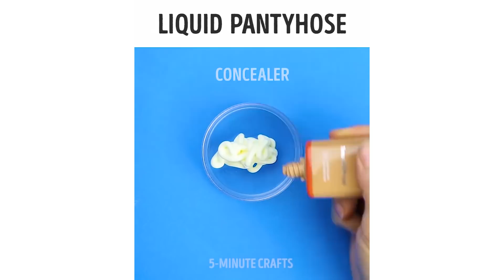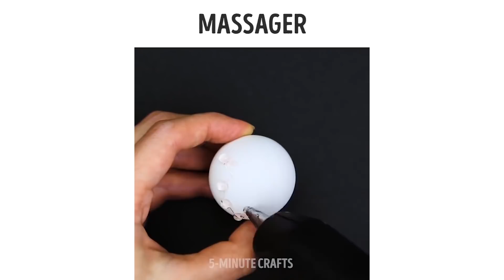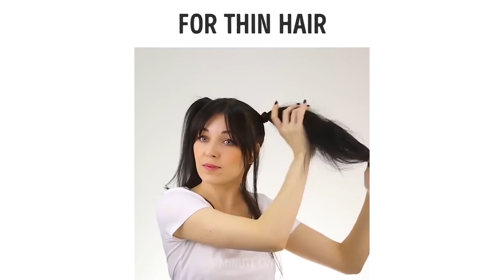18 TRUCOS PARA CHICAS QUE SON EL SANTO GRIAL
¡Definitivamente debes probar estos productos increíblemente efectivos que tu piel dirá gracias! ¡Ingredientes naturales para los cosméticos, exfoliantes para manos DIY y desodorantes corporales! ¡Todo para hacerte ver y sentirte genial! :)

¡Descubre cómo hacer increíbles pantis líquidos caseros, agrandar tus labios, rizar tu cabello con tenedores, aplicar maquillaje correctamente y mucho más cosas útiles! :)

También quiero compartir contigo una solución increíblemente efectiva para maquillaje impermeable. Necesitarás un poco de aloe vera, agua, hamamelis (avellana de bruja) y un par de gotas de tu aceite esencial favorito.

¡No puedo esperar a que lo pruebes! :)